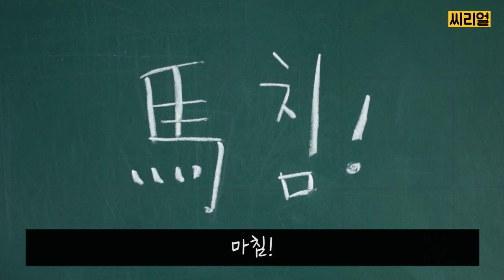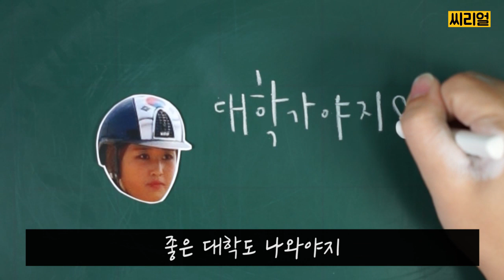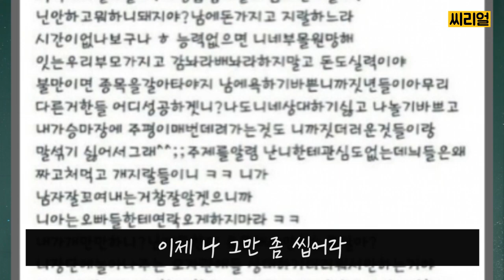[박근혜-최순실 게이트] 3편 : 유라의 일기 (정유라 인생 정리)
최순실 따님 정유라 인생 총정리.
얘들아 안녕. 내가 요즘 핫하던데 직접 썰 좀 풀게

재미있게 보셨다면 공감, 구독 꾸욱^,^ // 세상을 맛있게 뭉친 콘텐츠, 씨리얼 C-Real